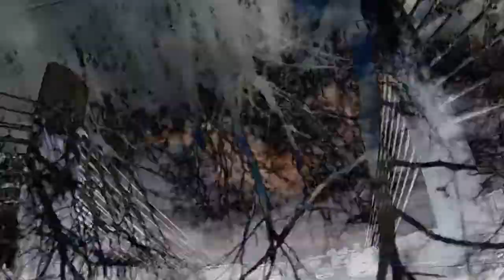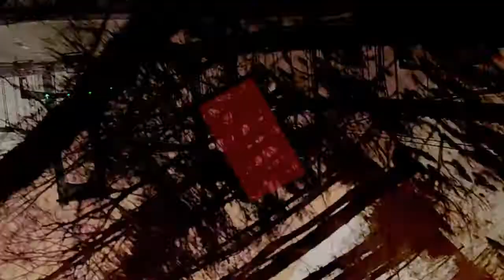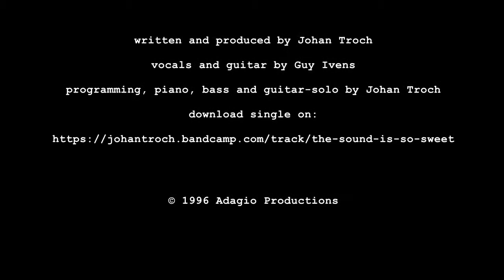The Sound Is So Sweet (Johan Troch)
Written and produced by Johan Troch
Vocals and guitar by Guy Ivens
Programming, piano, bass and guitar-solo by Johan Troch
Video by Drew Flinn.